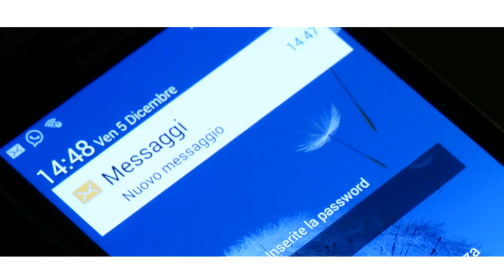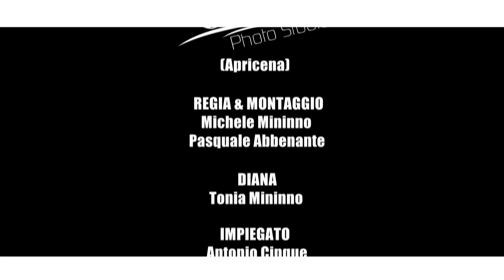Nicola Rosafio (NYCO) - Diana (Official Video)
Una produzione New Way communication e Studio Attimi (Apricena) Regia e Montaggio Pasquale Abbenante e Michele MIninno
Team Management "Daniele Salvadore e  Marta Losapio"
grazie a tutti coloro che hanno contribuito alla realizzazione del videoclip.